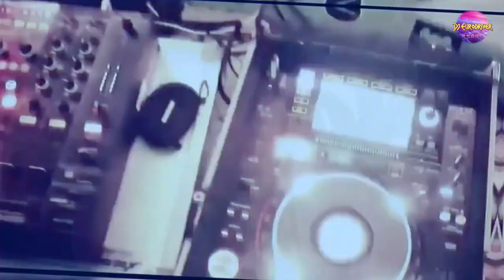Dj Eurodriver feat SAVAGE 44 The king of dance ♫ New Eurodance 2024 ♫